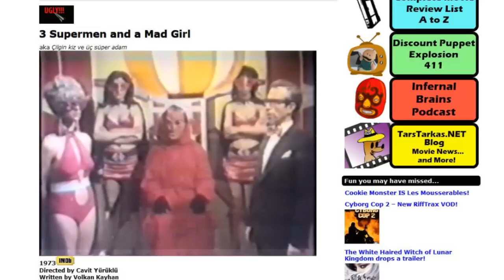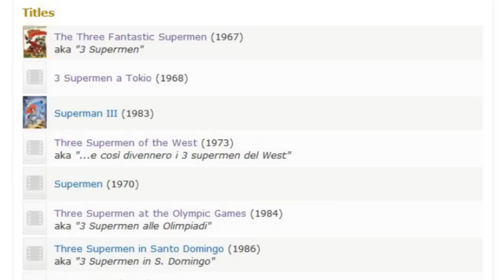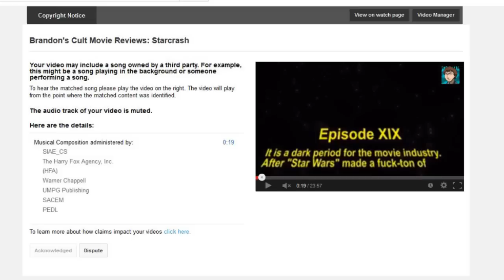Brandon's Cult Movie Reviews: 3 SUPERMEN AND MAD GIRL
Time for another Turkish knock-off with "3 Supermen and Mad Girl" (1973), about a trio of superheroes who spend their days ogling women, abusing women, and occasionally even helping women!  (Originally aired March 18th, 2014)